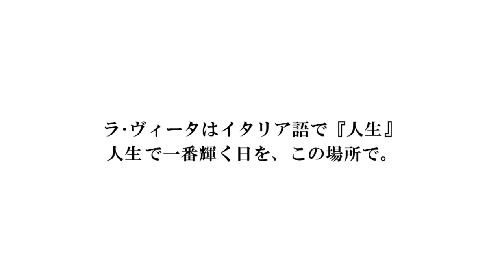ラ・ヴィータウエディングフェスタ 2018年5月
高知市の披露宴会場ラ・ヴィータのウエディングフェスタのＣＭです